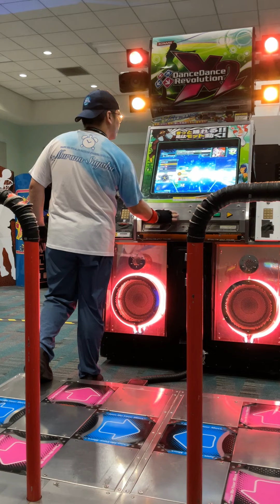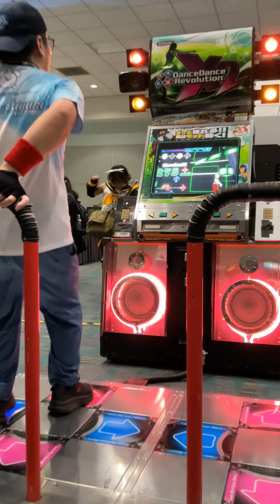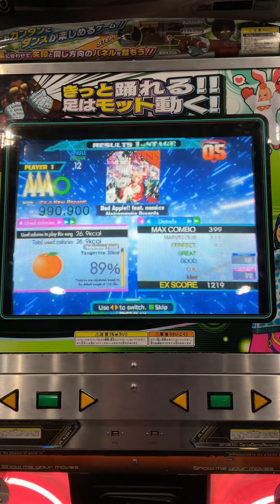DDR A20 at AX 2024 ~ Bad Apple ~ Single Digit Great FC #2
Another single digit great full combo on this song that I have done again. I can hopefully try to get a perfect full combo very soon.

Date Recorded: July 5th, 2024

Location: Anime Expo 2024 at Los Angeles Convention Center

Game: Dance Dance Revolution A20

Difficulty: Single Expert (LVL 12)